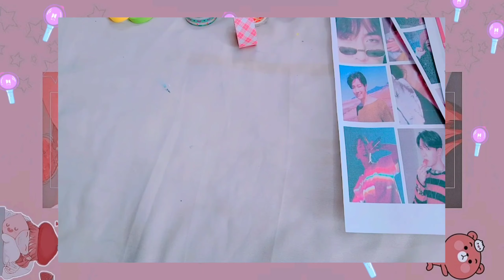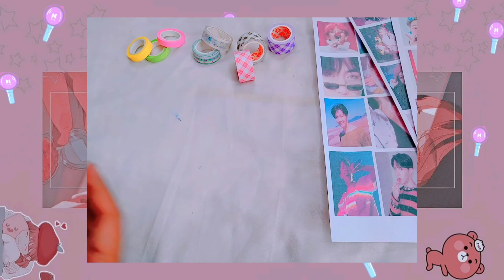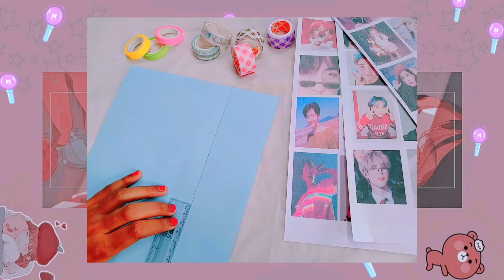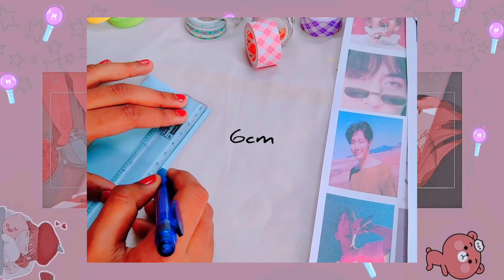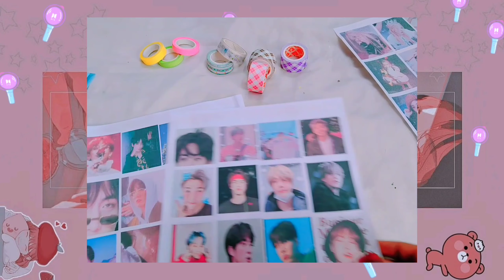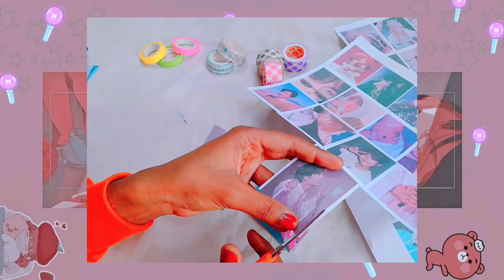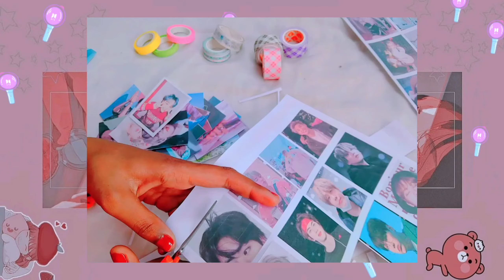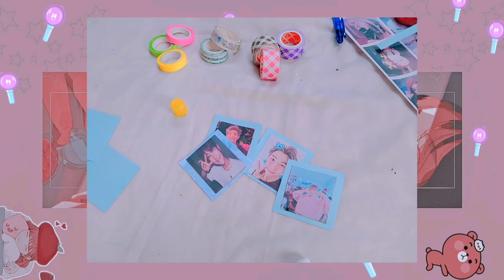making waterfall card//oliee// k-pop//BTS edition💜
Hieee friends ☁️
hope you're all doing well. I making my waterfall card. it is BTS edition 💜 .I love BTS & I'm an indian army 💜 .I love them all it tough to choose any one 🥺but when I saw BTS first time my favorite is RM ( namjoon ) .if u r army 💜 and watching thiss tell me your favourite 💜.

🎏𝐦𝐮𝐬𝐢𝐜
  𝐢𝐧𝐭𝐫𝐨 𝐦𝐮𝐬𝐢𝐜